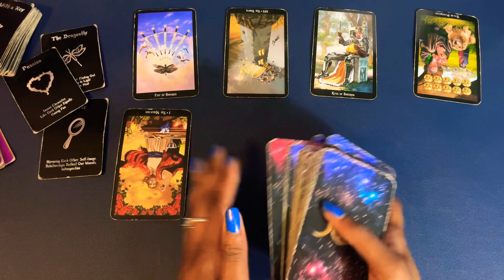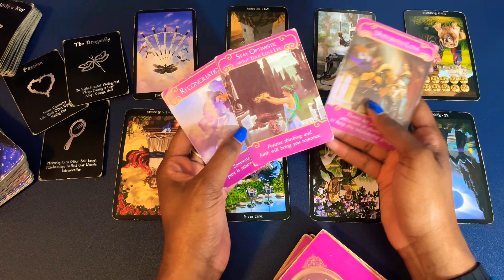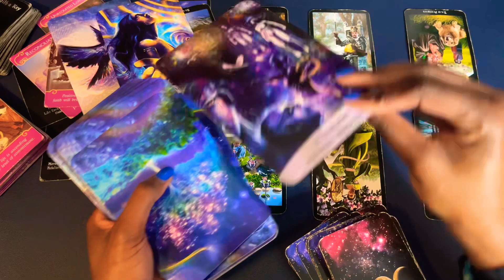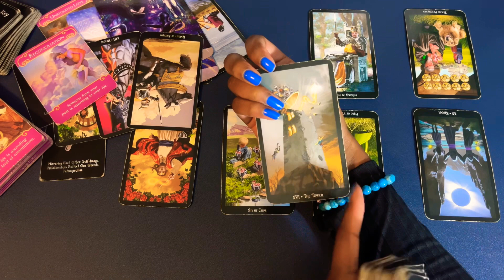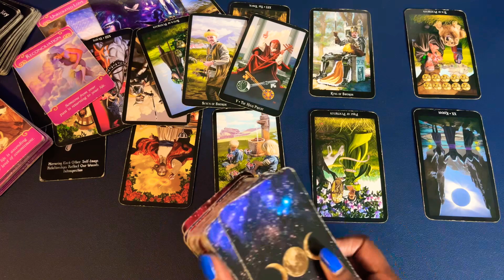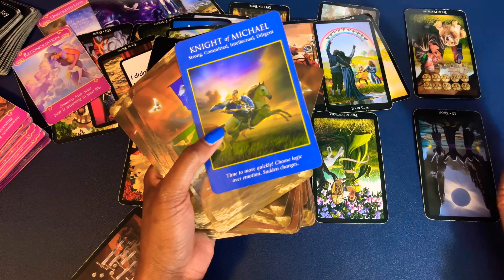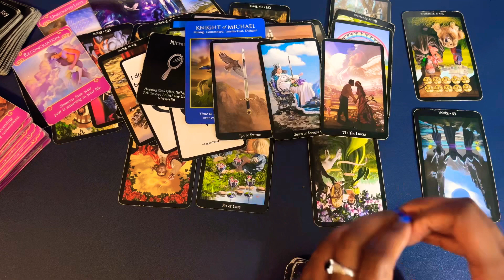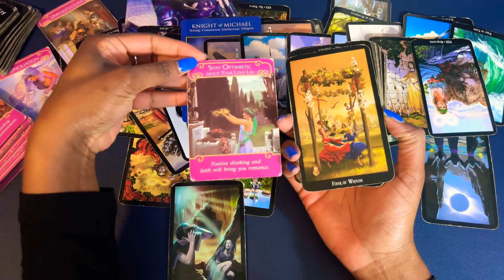GEMINI JANUARY LOVE 2024 🎇 YOU’RE FINDING YOUR HAPPINESS 🥰 EX IS IN YOUR BUSINESS! KARMA🎭STRESSED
If you would like a more Personal Reading: Check out the link on my profile page at roguetarot.com.  WAIT TIME: 48 Hours

              💙💙  ROGUE WISDOM 🦋🦋

GEMINI JANUARY LOVE 2024 🎇EX IS ALL UP IN YOUR BUSINESS!KARMA🎭STRESSED YOU’RE FINDING YOUR HAPPINESS